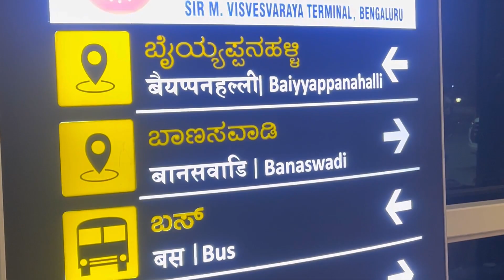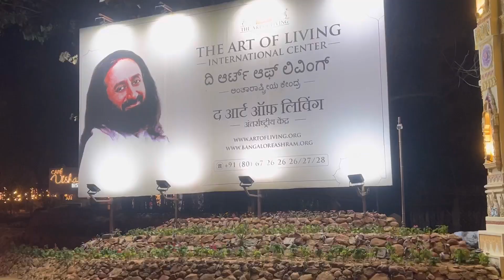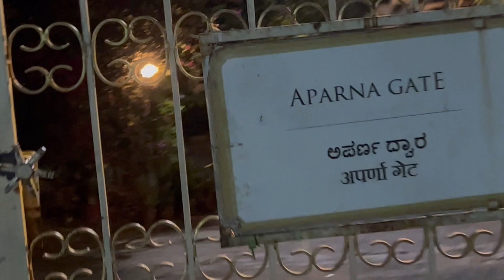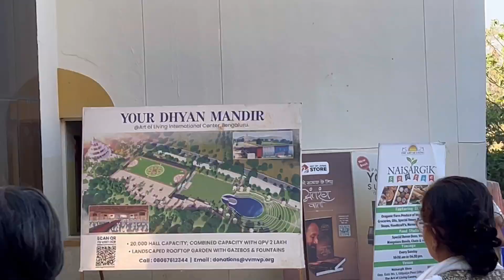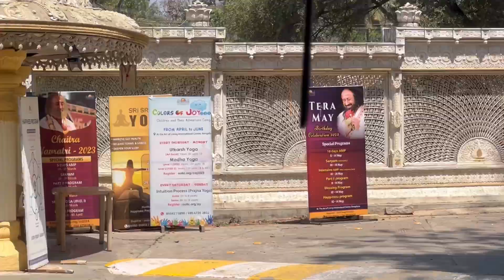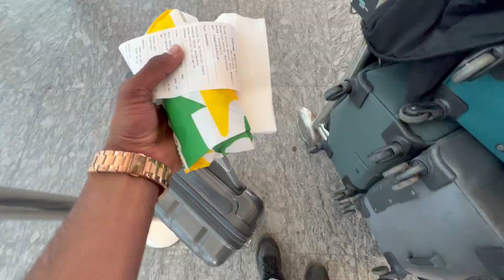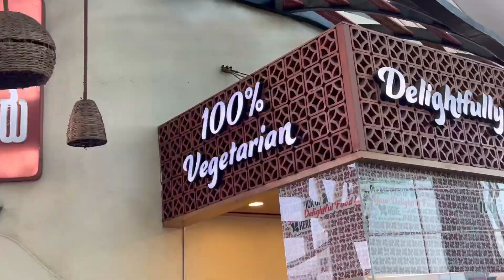Mahashivratri Celebration ​⁠@artofliving-official, In ​⁠@BangaloreAshram ​⁠@gurudev 2023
Mahashivratri 2023 at art of living international centre bangaluru india